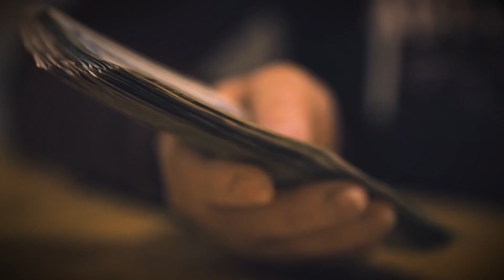Una camarera le trajo comida a un indigente, pero no tenía ni idea de cómo terminaría para ella...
Por desgracia, la sociedad suele tener una actitud negativa hacia las personas sin hogar, y por muy terrible que pueda parecer, la verdad en la vida es así. Los peatones los evitan, y pueden echarlos de una cafetería,  una tienda o incluso del transporte público. Sin embargo, no hay que olvidar que las personas sin hogar también son seres humanos, y que a veces, debajo de la ropa vieja y desgastada se esconde alguien completamente diferente de lo que podrían imaginarse...